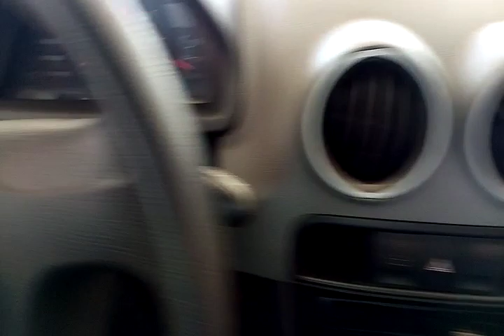117284 - VW / GOL 1.0 G IV 13/14